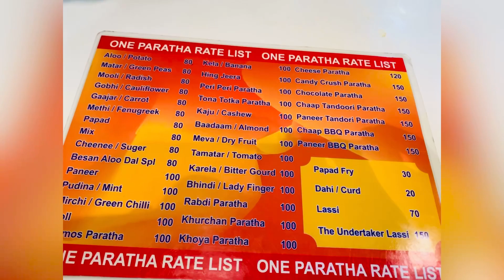PRANTHE WALI GALI ll IN NEW DELHI CHANDNI CHOWK ll WITH DISHA ARORA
Top Places To Eat In Chandni Chowk
Natraj Dahi Bhalle. ...
Babu Ram Paranthe Wala. ...
Lala Babu Chaat Bhandaar. ...
Karim's. ...
Kuremal Mohan Lal Kulfi Wale. ...
Jung Bahadur Kachori Wala. ...
Old Famous Jalebi Wala. ...
Amritsari Lassi Wala.